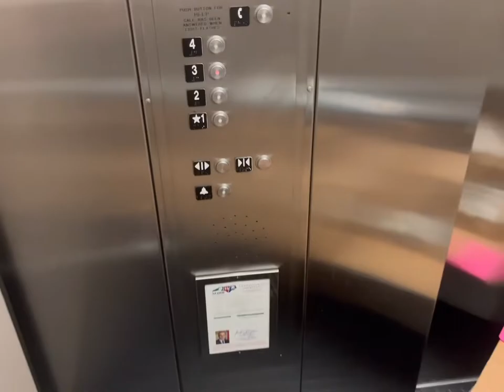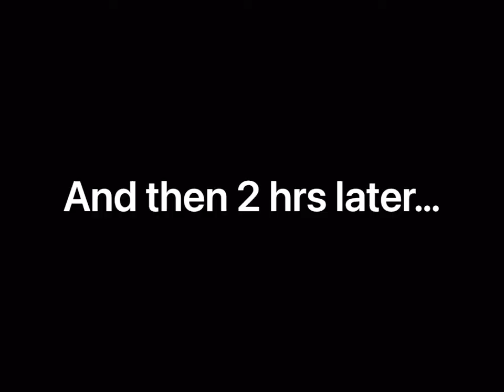Day in the Life: NC Gov School Counselor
Hey YT, I put this vlog together to summarize the various activities I do in a day as an Office TAC at NC Governors School. Hope you enjoy.